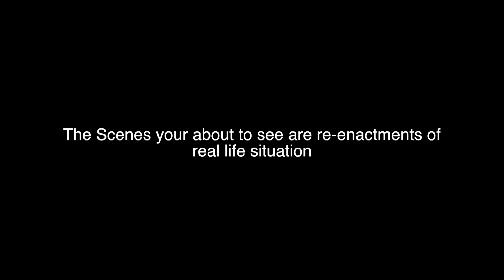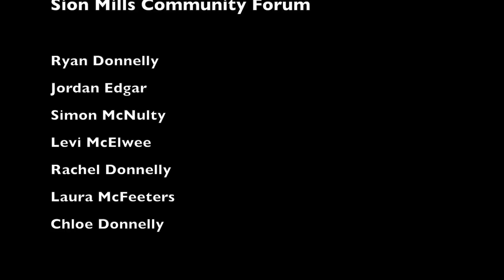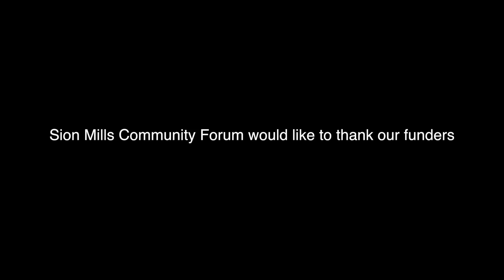Its YOUR Choice Short film